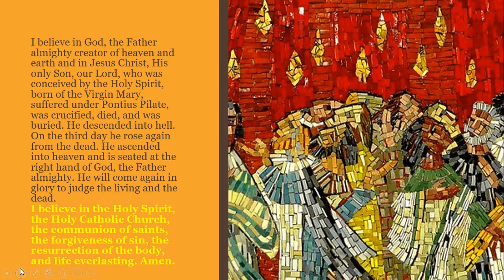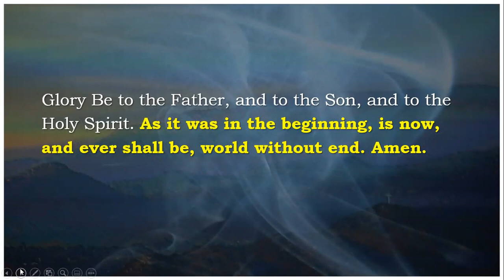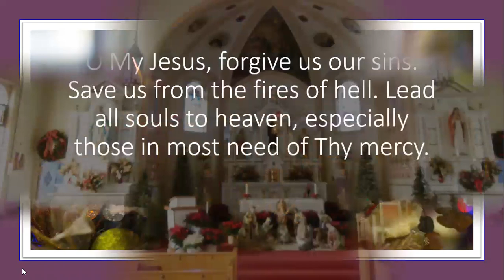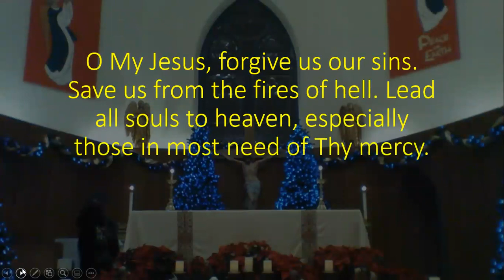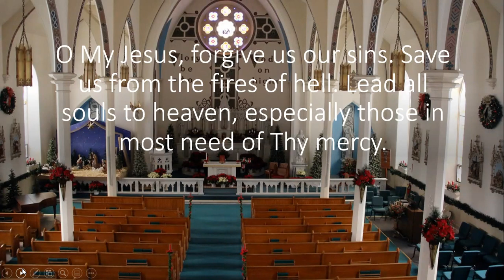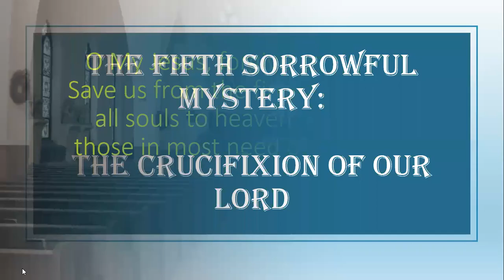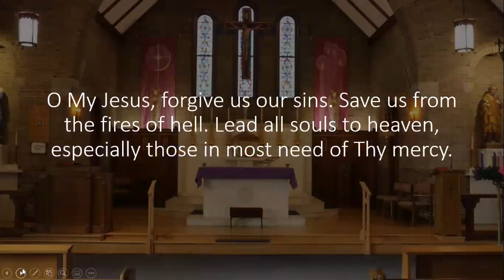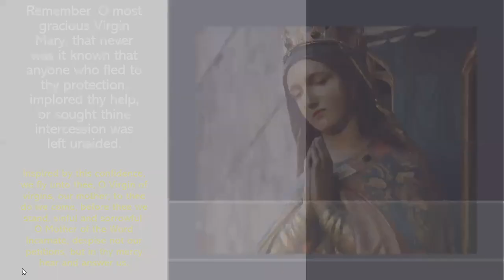Daily Rosary: 12/17/2021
Pray the Rosary with Valerie Parzyck.